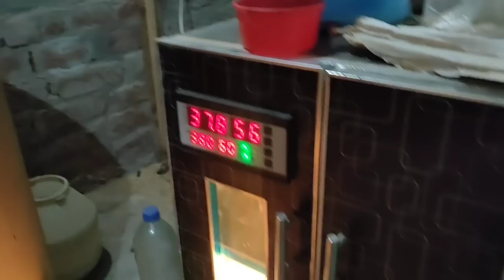How To Start Ayam Cemani Chicken Farming At Home || Ayam Cemani Murgi Farm Lahore || By Asim Faiz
In this video you will learn about Ayam Cemani Chicken Farming in Pakistan
اگرآپ بھی اپنےفارم یاکاروبارکی ویڈیوبنواناچاہتےہیں تواس نمبرپرواٹس ایپ پررابطہ کریں۔شکریہ 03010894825